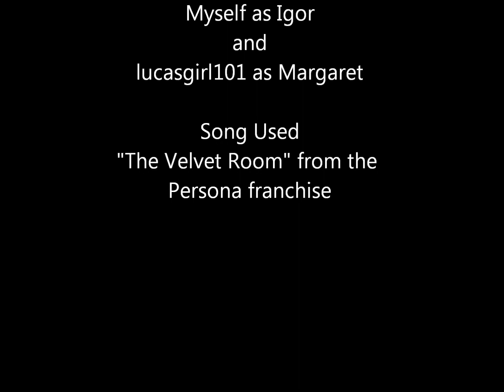The Velvet Room Scene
A fanmade Velvet Room scene from "Persona 4". It is not based on any particular moment, but was written and thought up by myself.

Special thanks to lucasgirl101 for her performance as Margaret.